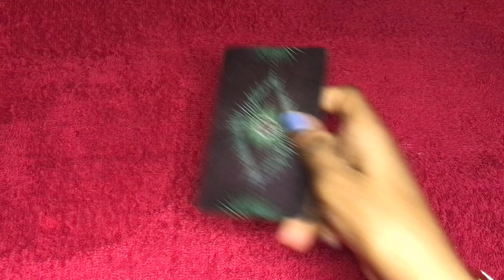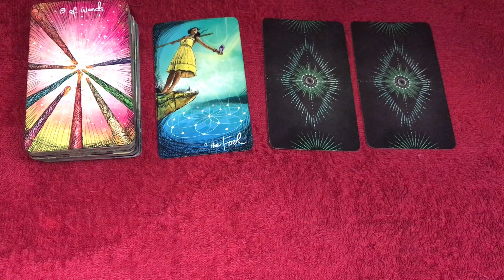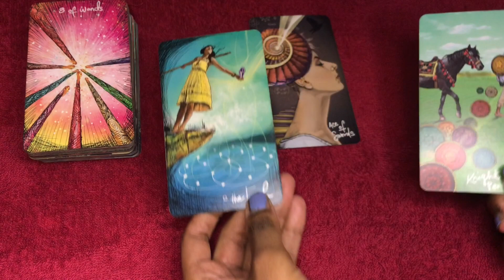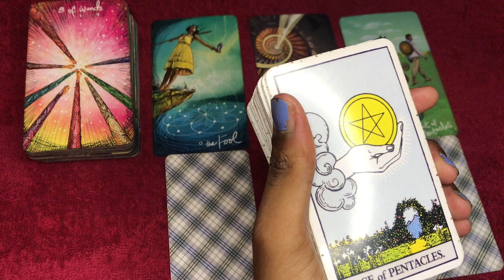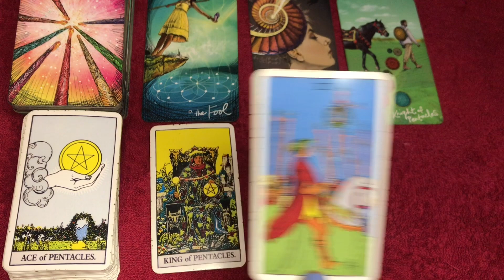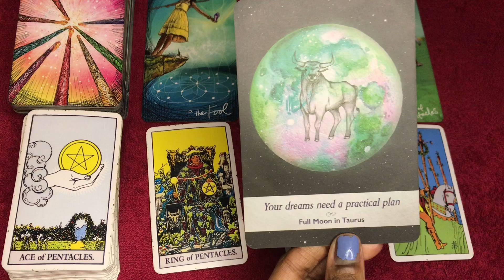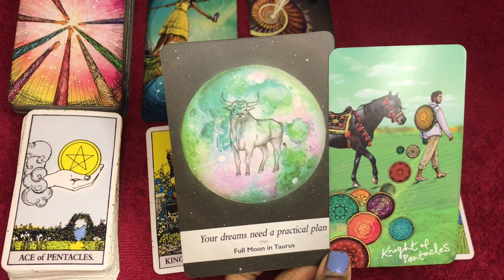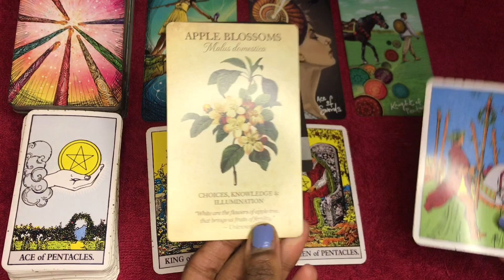Gemini love tarot reading ~ May 22nd ~ this person feels a strong mental connection with you